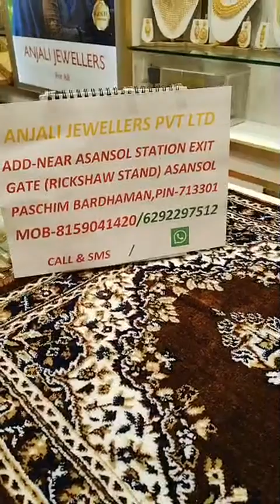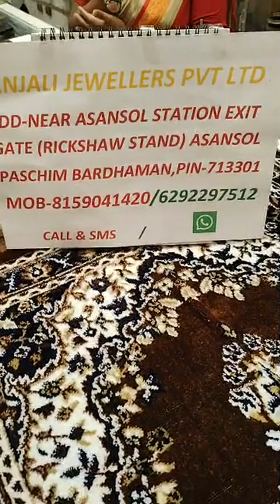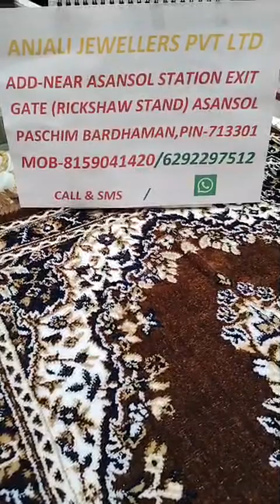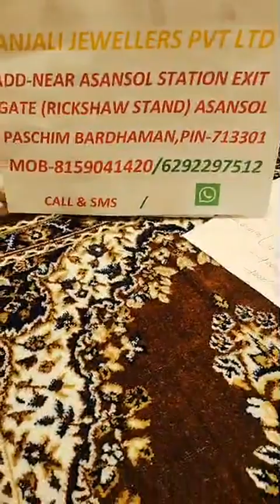হালকা সিতা হার/Glass Chur/Necklace/কানেরদুল ও গোল্ড জুয়েলারি from ANJALI JEWELLERS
Anjali jewellers Pvt Ltd
ASANSOL BRANCH
Address - asansol station near exit gate rickshaw stand
Pin- 713301

newmarket jewellery collection
necklace wholesale market in kolkata
kolkata jewellery wholesale market new video
new market gold jewellery collection
premium jewellery